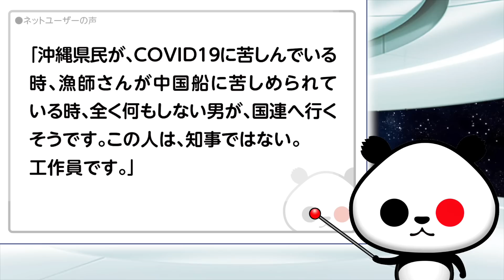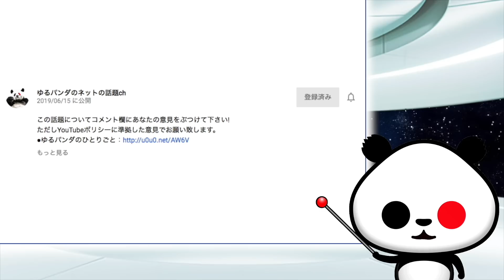玉城デニー知事、国連演説で辺野古新基地問題を打開へが話題